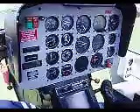Waddington air show 2006 Bell Jet Ranger Flight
Bell 206 Jet Ranger Flight over waddington air show o6